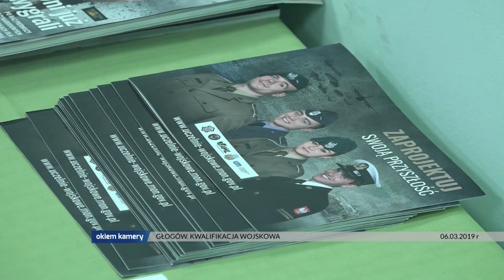GŁOGÓW. KWALIFIKACJA WOJSKOWA